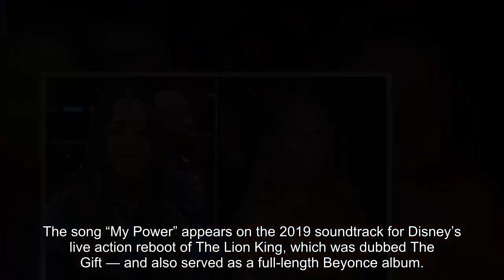Blue Ivy, 11, Reacts To Sign Cheering Her On As She Performs With Mom Beyonce: Watch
Blue Ivy Carter gave a look of surprised as she noticed a fan of her own in the audience! The 11-year-old was once again on stage with mom Beyonce during the Renaissance World Tour when a sign cheering her on caught her attention during the show on Thursday, June 8. Just before breaking down into her epic dance routine for “My Power,” a fan close to the Estadi Olímpic Lluís Companys stage yelled, “Hey, Blue” prompting the pre-teen to look over. She then gave a look of surprise as she appeared to read a sign saying, “GO AWF BLUE! IVY LEAGUE.”

Blue then got right to her memorized routine as she danced alongside her mom, 41, not missing a beat as she wore a cool all-red outfit. The appearance was one of two during the jam packed evening, as Blue also popped out to dance during a remixed version of Kendrick Lamar’s “Alright.”

Beyonce and Jay-Z’s eldest child has made a few surprise appearances during the sold out tour, which kicked off in Stockholm, Sweden last month: she made her initial debut in Paris rocking a futuristic silver outfit. She then returned to the stage in London, surprising the Beehive (a nickname for Beyonce’s fans) in the UK. The song “My Power” appears on the 2019 soundtrack fo